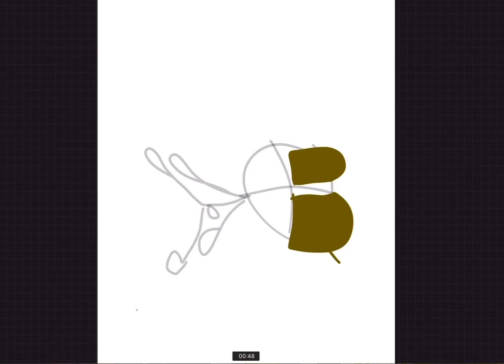Golden Freddy speedpaint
This took 6 mins and 50 secs

     The song is: just gold